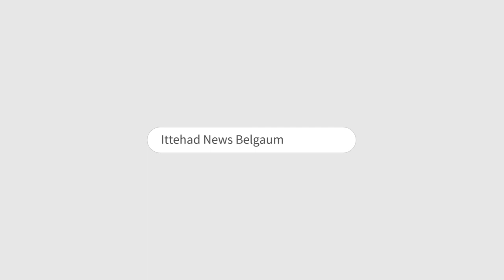ITTEHAD NEWS | BELGAUM |- PHIR PANJI BABA ME PAANI HUA DAAKHIL..!! (23-07-2023)